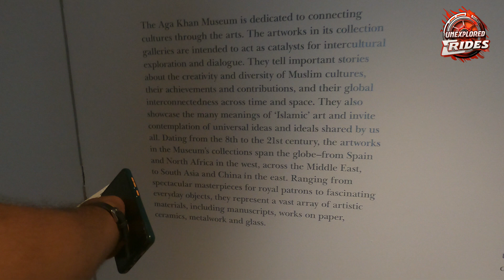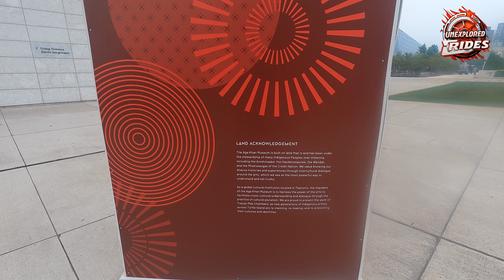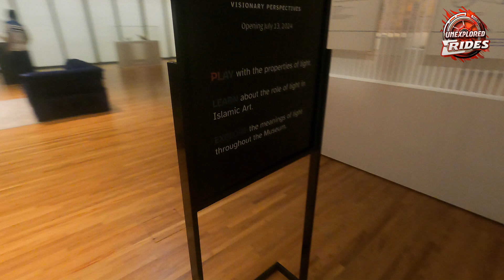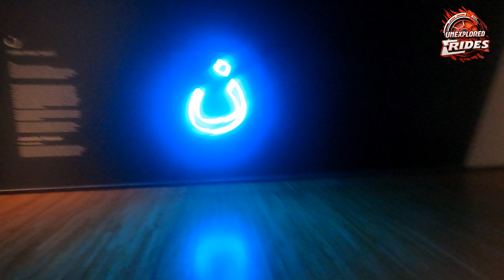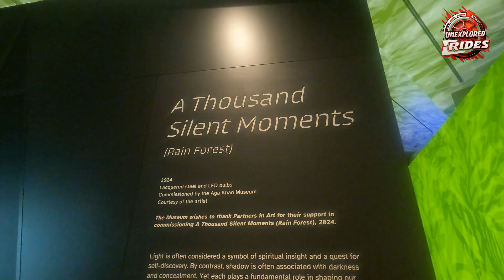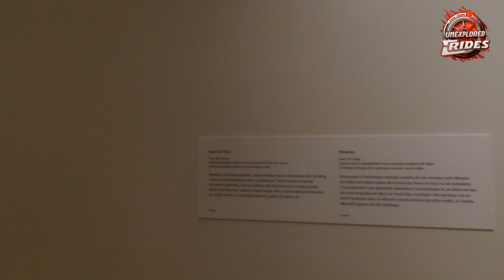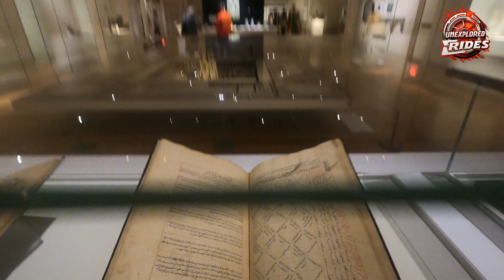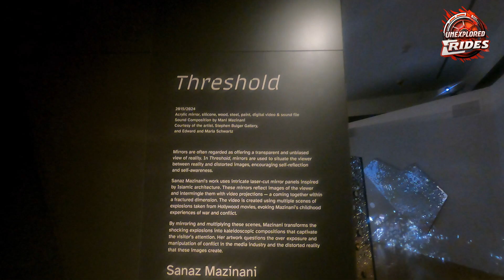P2 Aga Khan Museum ഉള്ളറകളിലേക്ക് Toronto Aug 2024 - Ismaili Muslim - വ്യത്യസ്തമാണ് ആചാരം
🌐 Follow Us for Exclusive Toronto, Canada Updates! 🌐

"My Amazing Day at Aga Khan Museum 🌞"
"Join me on an exciting adventure 🚴‍♀️ to the incredible Aga Khan Museum in Toronto! 🗺️
I started my day by cycling to the museum on a sunny morning ☀️, August 3rd, 2024, and arrived at 11:15 AM 🕰️. The weather was perfect, warm and sunny, 26°C ❄️, just right for a fun day out! 🌞
In this video 📹, I'll take you with me on a tour of the museum's stunning exhibits 🎨, amazing light show 💡, and beautiful peaceful gardens 🌳. You'll see incredible works of art, learn about history and culture, and get to relax in the serene gardens 🌸.

I had an amazing time exploring the museum, and I know you will too! 🤩 So, come with me 🚀 and discover the wonders of the Aga Khan Museum! 🎊 It's a great place for everyone: art lovers 🎨, history fans 🏛️, curious travelers 🗺️, and anyone looking for a fun and educational experience 🤓. Let's explore and learn together!